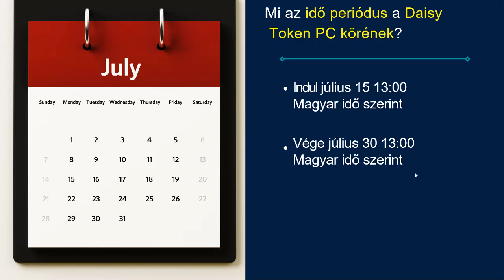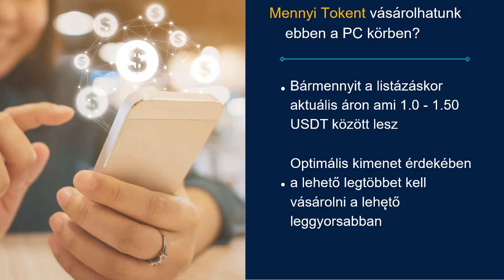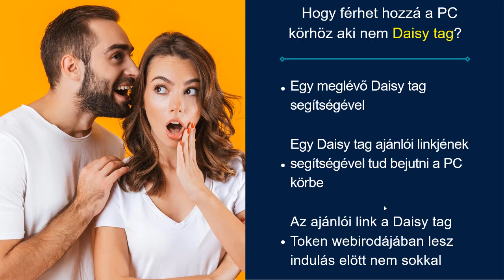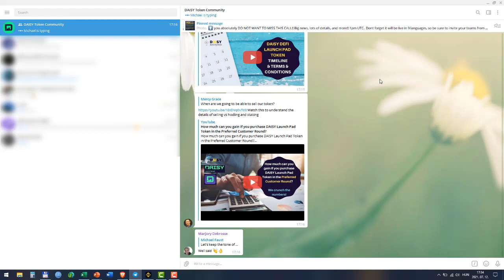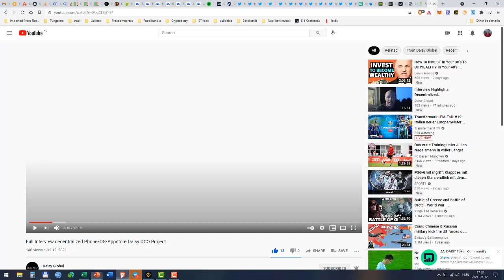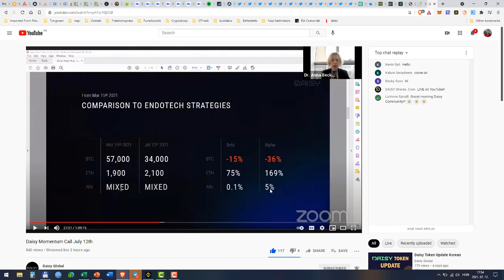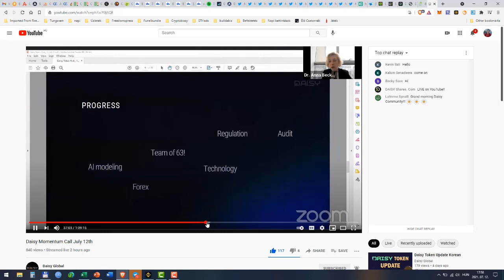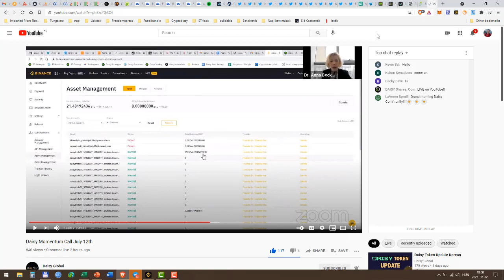Daisy token hirek 2021 07 12 első projekt bemutató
Amennyiben szeretnél regisztrálni a daisybe akkor írj és küldök linket
szükséged lesz egy tronlink pénztárcára is:
ill. itt a mrcoin linkje:
ill. a binance váltó:
ill. amennyiben szükségét érzed nagyon szívesen segítek skypeon keresztül képernyő megosztással vagy ha más megosztási módszert preferálsz az is megoldható nem baj ha kezdő vagy megoldjuk!